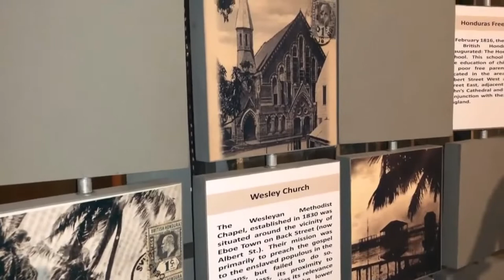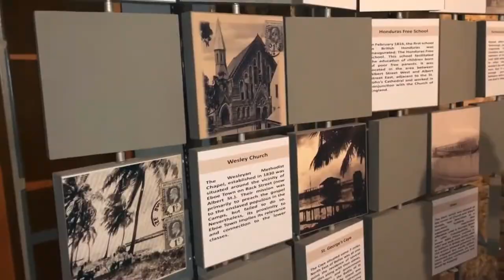Top 10 Things To Do in Belize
A trip to Belize will not be completed if you don’t do some exciting activities. Let’s check out our today’s video in which we have discussed the top 10 things to do in Belize.

Note: some of the restaurants on my lists have closed due to current events, but have plans to re-open soon!